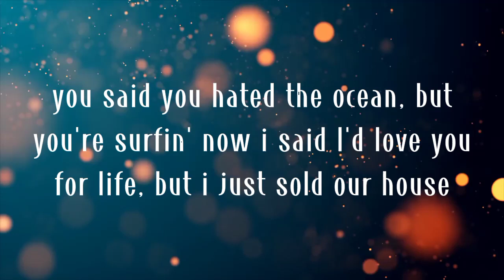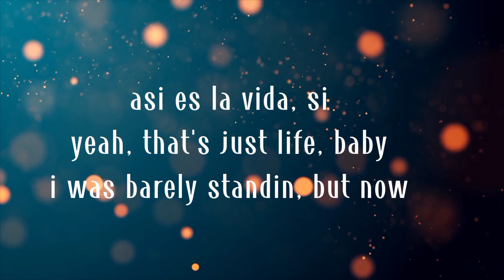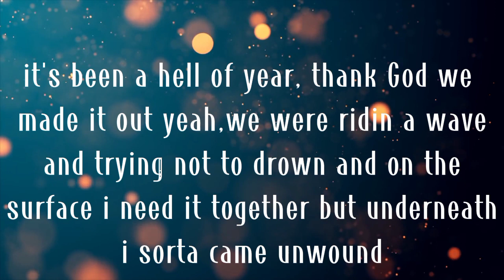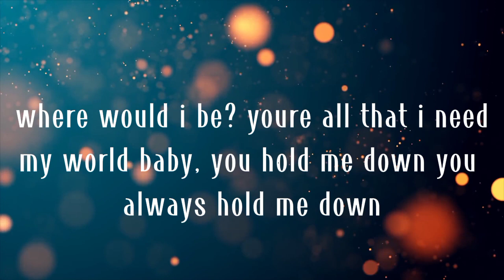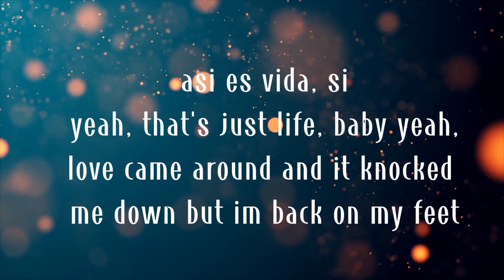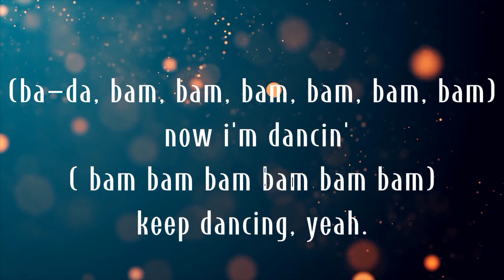Camila Cabello - Bam Bam (Lyrics ) ft. Ed Sheeran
Bam Bam